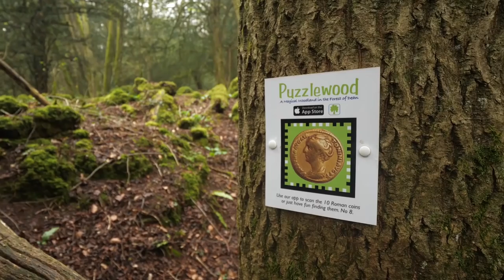Star Wars Forest | Puzzlewood Forest Of Dean | England Road Trip Travel Vlog Video 17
This Travel Vlog we are in the ancient forest featured in Star Wars The Force Awakens, Harry Potter and an inspiration for the Lord of The Rings. Puzzlewood in the Forest Of Dean gloucestershire was the next stop on our England road trip. Recently Puzzlewood played a part in a Game of Thrones pr campaign.

Our Equipment:
⭐Gimbal camera
⭐Action camera